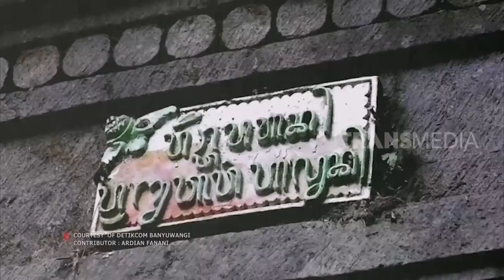WISATA ROWO BANYU, BANYUWANGI | INI BARU EMPAT MATA (16/09/19) PART 3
INI BARU EMPAT MATA